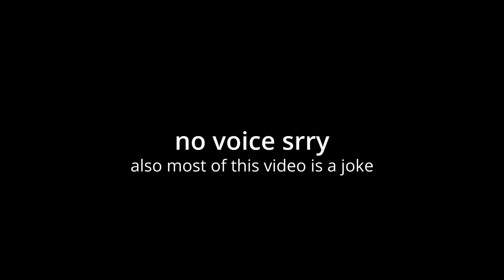roblox admin inspects the strongest battlegrounds